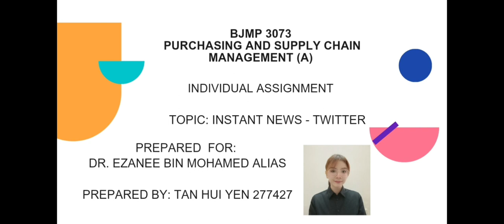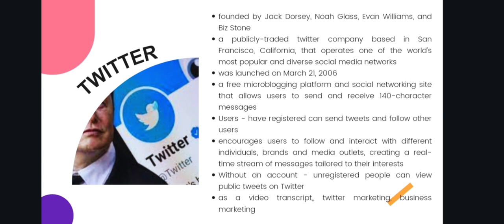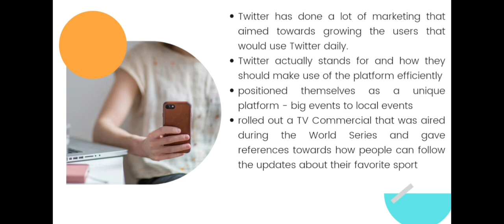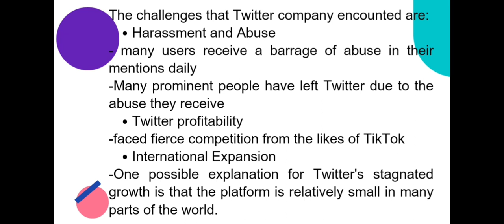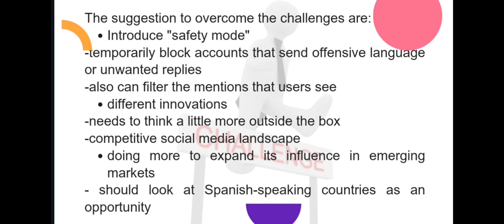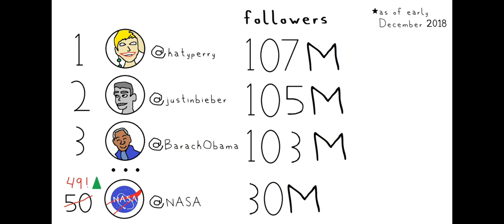10 BJMP3073 GROUP A INDIVIDUAL LECTURER: DR. EZANEE BIN MOHAMED ELIAS (UUM)